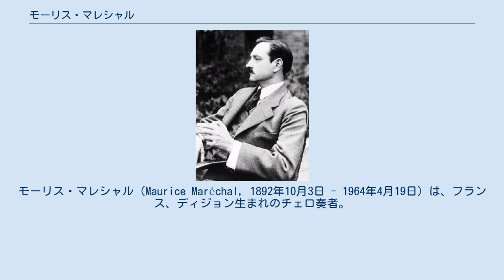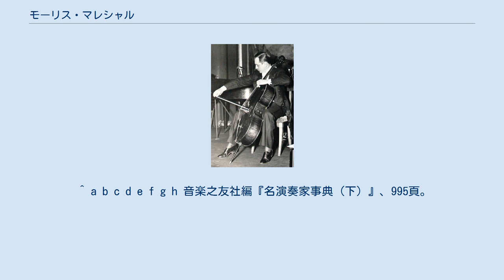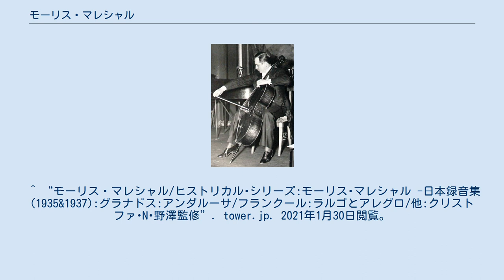モーリス・マレシャル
モーリス・マレシャル（Maurice Maréchal, 1892年10月3日 - 1964年4月19日）は、フランス、ディジョン生まれのチェロ奏者。
 マレシャルが影響を受けたチェリストパブロ・カザルス (1922年) 1892年10月3日、フランスのディジョンに生まれる。
父は郵便局員、母は音楽好きの校長であった。
6歳よりピアノを始め、熱心に練習を重ねたが、間も無くチェロに転向し、アニュイエ教授に師事するようになった。
10歳の頃には、ディジョン市立劇場の公開演奏会に出演し、聴衆を驚かせた。
 1907年5月には、カルル・ダヴィドフの協奏曲第2番で一等賞を獲得して地元の音楽院を卒業し、パリへと移った。
初めにルイ・フィヤールに師事し、優秀な成績でパリ音楽院に入学したのちは、チェロをジュール・ローブ、室内楽をルフェーブル、理論とオーケストラをポール・デュカスに師事した。
また、当時同じくパリに住んでいたチェリストパブロ・カザルスにも大きな影響を受けたとされる。
 1911年には一等賞を得て卒業し、副首席チェリストとしてコンセール・ラムルー管弦楽団に入団した。
コンセール・ラムルー管弦楽団では、アルトゥール・ニキシュ、フェリックス・ワインガルトナー、リヒャルト・シュトラウスらの指揮のもとで演奏している。
 しかし、第一次世界大戦が勃発するとマレシャルは徴兵され、4年間の軍隊生活を送ることになる。
チェロを手にすることのできない戦地において、マレシャルは2人の戦友に頼み、弾薬箱でなんとかチェロのようなものを作ってもらい、負傷兵のための慰問演奏を行った。
フォッシュ、ペタンといった連合国の将軍たちのサインも刻まれたこの「戦時のチェロ」は、マレシャル一家によりその後大切に保管され、1969年にパリ音楽院の博物館へと寄贈されている。
また、戦時中には、マレシャルと同じくクロード・ドビュッシー を敬愛する作曲家・指揮者のアンドレ・カプレと友情を結んだ。
 戦争が終結すると、マレシャルはアメリカ人のルイーズ・パーキンスと結婚し、パリに落ち着いた。
その後はコンセール・ラムルー管弦楽団、パリ音楽院管弦楽団のソリストとして活躍するようになり、批評家たちから圧倒的な指示を得た。
これ以降活躍の場が広がり、1922年には、尊敬するカザルスが主宰するパブロ・カザルス・オーケストラと共演し、コンサートマスターのエンリック・カザルス（パブロの兄弟）とブラームスの『ヴァイオリンとチェロのための二重協奏曲』を演奏した。
さらに同年4月6日には、ヴァイオリニストのエレーヌ・ジュルダン＝モルアンジュとともにラヴェルの『ヴァイオリンとチェロのためのソナタ』の世界初演を行った。
なお、本作はマレシャルに献呈されている。
 さらに、友人アンドレ・カプレの『エピファニ』を初演したところ、指揮者のレオポルド・ストコフスキーに注目され、1926年に彼が指揮するフィラデルフィア管弦楽団と共演してアメリカデビューを果たした。
これ以来、マレシャルの活動はヨーロッパ、アメリカ、東洋へと拡大していき、フランスの第一級のチェリストと目されるようになった。
また、ピアニストのアルフレッド・コルトー、ヴァイオリニストのジャック・ティボーによるトリオとしても活躍した。
 1939年の長期のアメリカツアーが、第二次世界大戦勃発以前の最後の外国演奏旅行となってしまった。
 パリが占領されると、マレシャルはパリを逃れて故郷のディジョンに行き、そこからマルセイユへと逃れた。
家族はアメリカへと避難させたが、マレシャル自身はフランスに留まり、南フランスの諸都市で演奏を行いつつ、ラジオでの演奏も行った。
また、1942年には、亡くなったジェラール・エッキングの跡を継いでパリ音楽院の教授となり、亡くなる前年の1963年まで務めた。
 なお、レジスタンス運動に共感したマレシャルはドイツでの演奏を拒否し、ドイツ占領下のフランスの都市のラジオ放送にも参加しなかった。
 戦後は再びヨーロッパ全土での活動を展開したが、右腕の病気が悪化したため、活動は制限されるようになった。
1950年にはコンセール・ラムルー管弦楽団と最後の共演を行い、レジオンドヌール勲章を授けられた。
また、1957年には文化勲章が授与された。
なお、生涯最後の演奏は1963年、マレシャルのチェロを作成していたマルク・ラベルトの追悼ミサにおいて行...